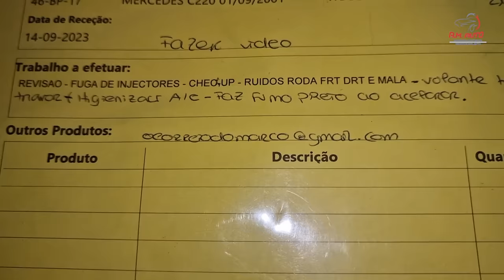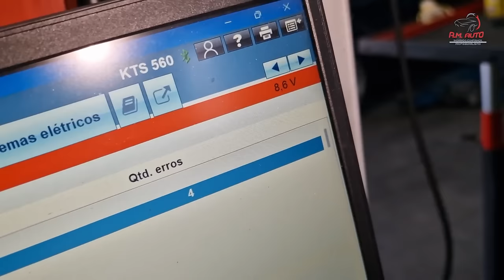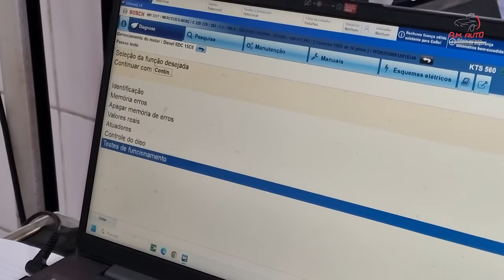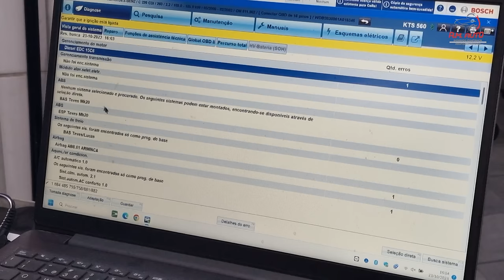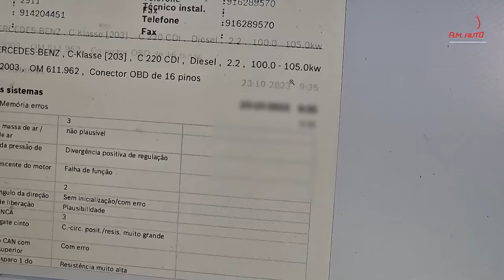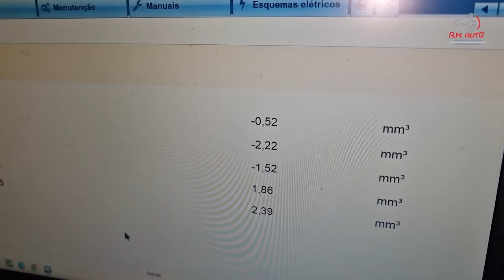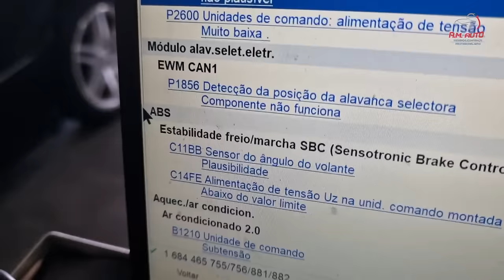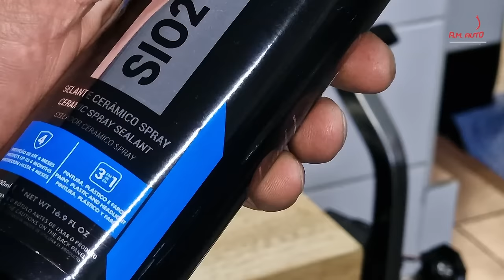Dia a dia 80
0:00 Intro
0:15 MB Class C
13:05 Tesla S
14:44 MB Class C
25:44 MB Class E
33:48 BMW's
36:39 Peugeot 307

CONTACTOS:
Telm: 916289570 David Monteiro